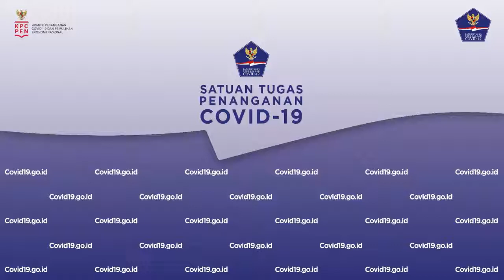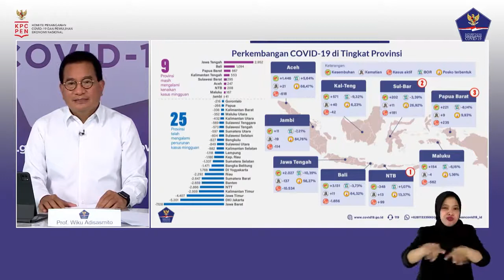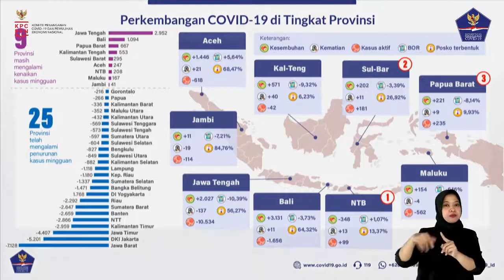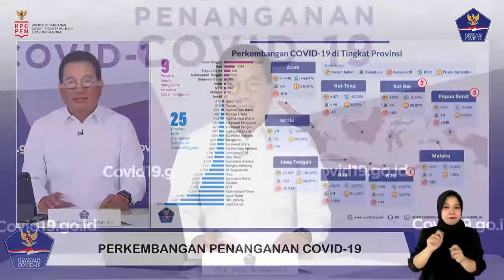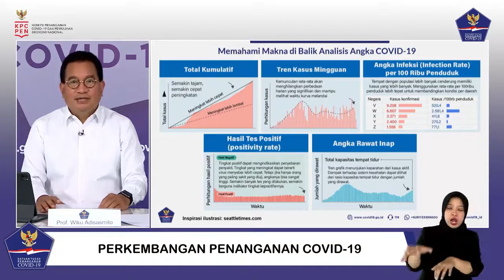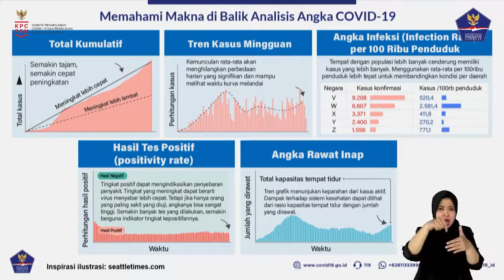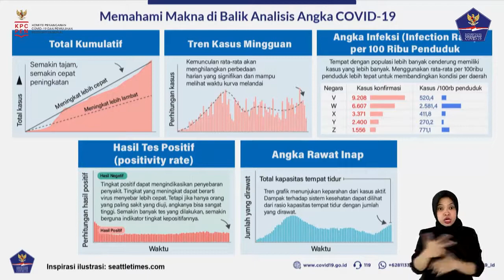Perkembangan Penanganan Covid 19 di Indonesia per 19 Agustus 2021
Halo SahabatTangguh.

Konferensi Pers dilaksanakan pada: Kamis, 19 Agustus 2021 pukul 17.00 WIB di Media Center, Graha BNPB – Jakarta secara LIVE ON TAPE dengan hak siar yang dapat dipakai untuk seluruh media.